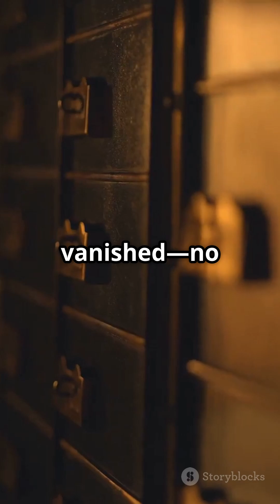Top 5 Largest Robberies of All Time!!!.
🌍 Exhilarating Reveal! 📚 I, Wendewessen Worku, an esteemed Forensic Chemistry and Toxicology Expert and Digital Trailblazer, am delighted to announce my spellbinding eBook collection on Amazon KDP! 🎇 Engage with a brilliant synthesis of scientific expertise and creative storytelling, crafted for science lovers, forensic enthusiasts, and avid readers alike. 🚀